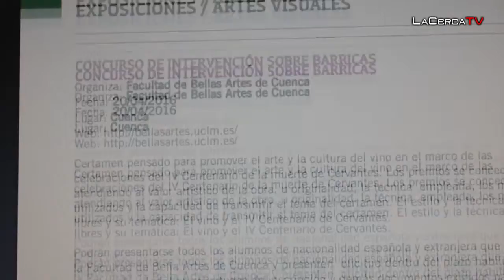El Gobierno regional apuesta por Cervantes para "situar de nuevo a C-LM en el mapa"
- En lo referente a la provincia de Albacete, (pueden consultar la agenda completa, con todo lujo de detalles, a través de la web destacan, por ejemplo, la concentración motera ‘Rocinante’ en Villarrobledo del 9 al 12 de junio (que incluye conciertos como el de Celtas Cortos); la exposición fotográfica ‘Visiones de la Mancha, PhotoEspaña’ (que por primera vez, recalará en nuestra región y lo hará en las cinco provincias); teatro (para adultos y también para niños); mercados cervantinos en Hellín y Villarrobledo; espectáculos de calle; degustaciones gastronómicas; ‘Voces’ con Sara Baras en el Teatro Circo de Albacete el 2 de junio; y guiños cervantinos en citas ya consolidadas (como el Festival de Teatro Clásico de Chinchilla o el Festival de Los Sentidos de La Roda).